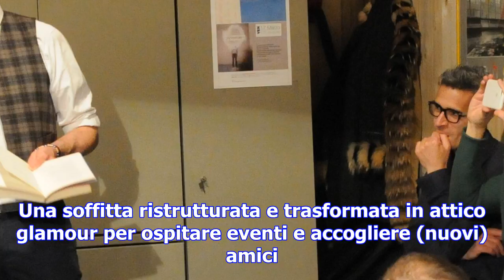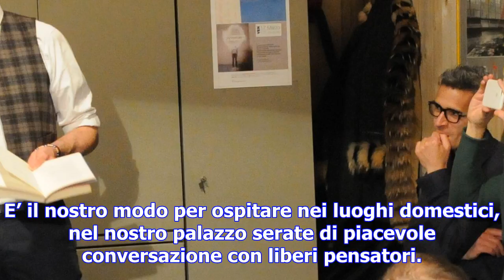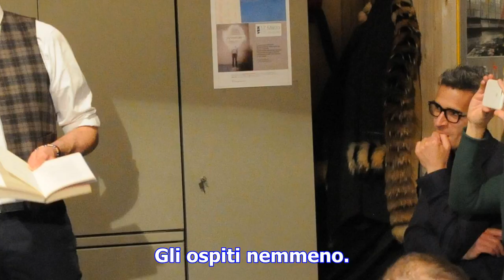Il condominio di padova che apre le porte all’esterno e invita a cena: «condividiamo casa e sogni»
PADOVA Un palazzo del centro di Padova che apre le porte a ospiti esterni. A chi vuole condividere l...